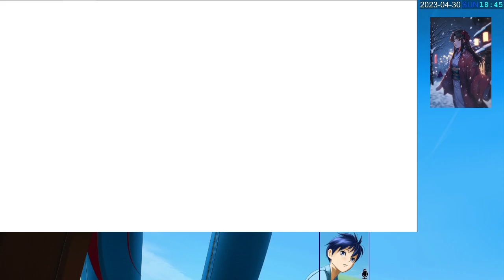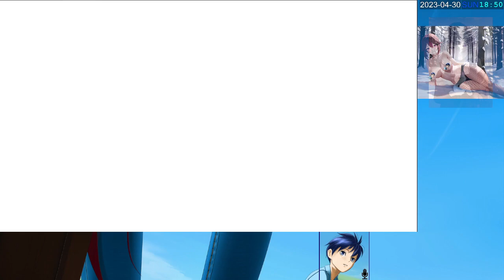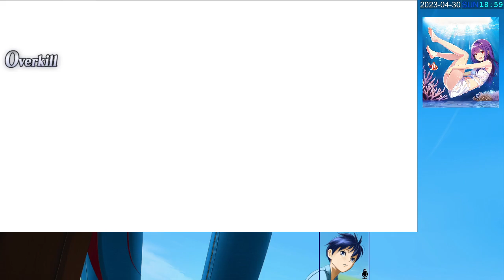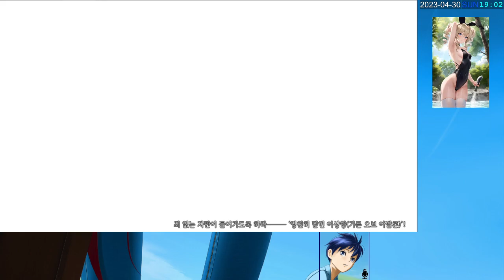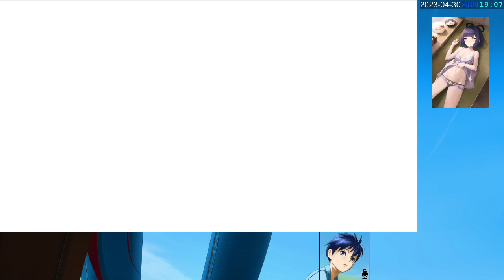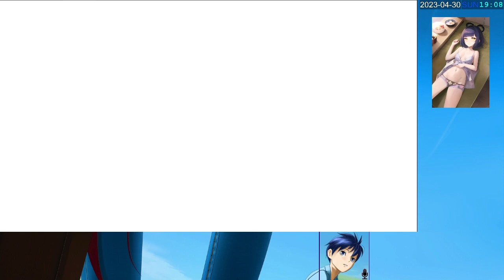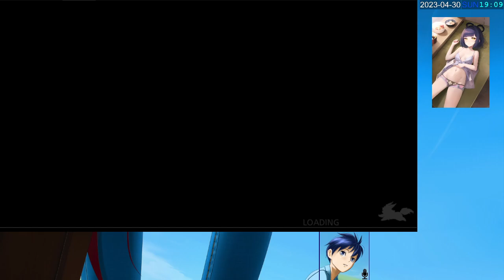[FGO KR] Servant Summer Camp 2023 CQ with Morgan Le Fay & Van Gogh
4/30/2023
I'm not sure if this battle with Morgan was possible in the JP server, since it seems the Korean server accelerated the schedule so that Morgan came out before the Servant Summer Camp rerun ended. Thus I decided to try taking her for a spin.